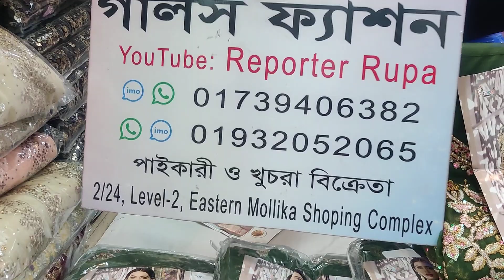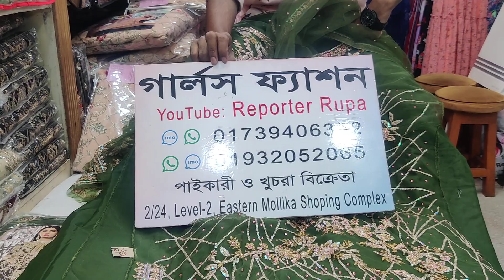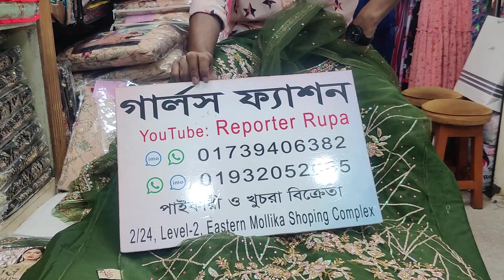ঈদ মোবারক ভাইরাল কালেকশন 🥰 Most demanded Indian luxury party wear